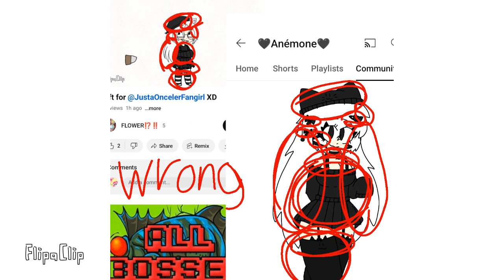Just an Little Fax Maybe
She Made @CEO_Of_Oncemone's Oc Very Very Wrong
(Note: I Don't Disrespect That Are People Trying to Make Them in there Styles)